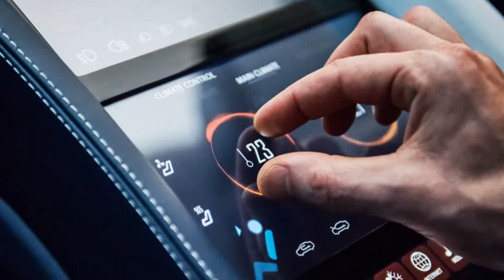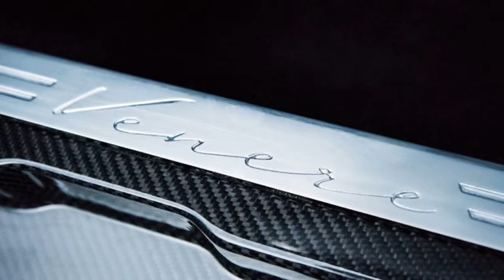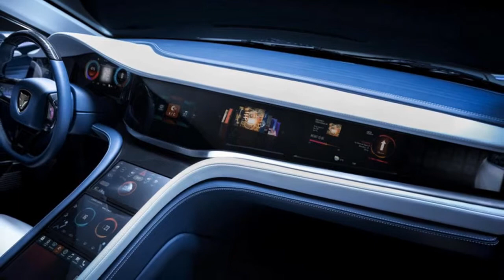Hot News! China's LVCHI Auto Unveils Venere Electrical Limo | With Subtitle